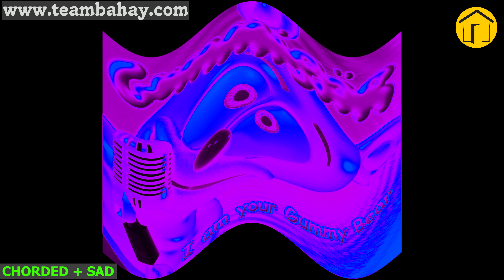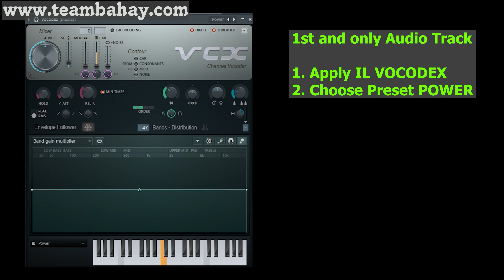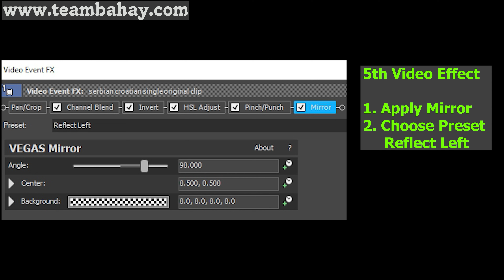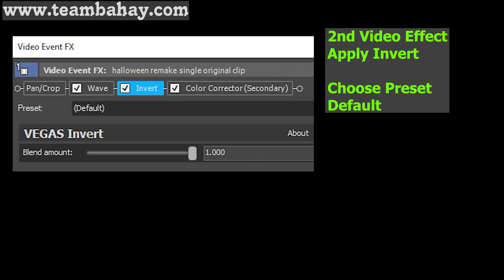(VIDEO TUTORIAL) SUPER WEIRD EFFECTS HALLOWEEN REMAKE Gummy Bear Gummibär Song 19 | VIDEO/AUDIO EDIT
Language: ENGLISH
NOT INTENDED FOR KIDS, THIS VIDEO COMES WITH TUTORIALS FOR VIDEO EDITORS' REFERENCE

EFFECT USED: CHORDED, CLEARER, GROUP, HELIUM, POWER, ASLEEP, CRYING, SAD, ANGRY, HAPPY

Timeline
00:00 - Intro
00:04 - NAME OF REQUESTOR
00:08 - NORMAL VIDEO
01:34 - FAST
02:17 - REVERSE
03:44 - How to make POWER EFFECT IN VEGAS
04:19 - How to make SAD X EFFECT IN VEGAS
04:59 - How to make ANGRY X EFFECT IN VEGAS
05:49 - How to make CRYING X EFFECT IN VEGAS
06:29 - OUTRO

Thanks!

This video comes with a tutorial. A good reference for people who  is making some video effects in the future.